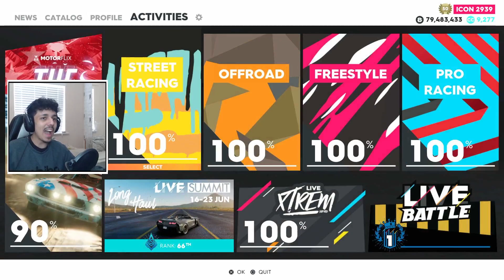John Wicks Boss 302 VS Dom's Dodge Charger in the Crew 2!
in this video we will be racing John Wicks Boss 302 VS Dom's Dodge Charger in the Crew 2! the ultimate test between movie cars in an epic battle! who will win? and who will fall? find out now!

ABOUT MY CHANNEL:
this channel is everything automotive. from cool cinematic to funny videos!